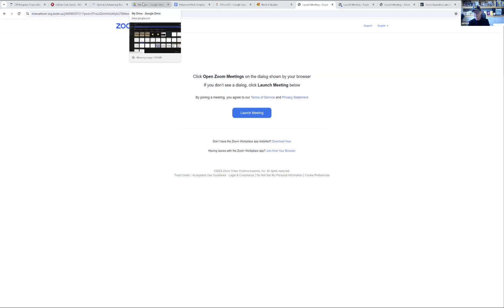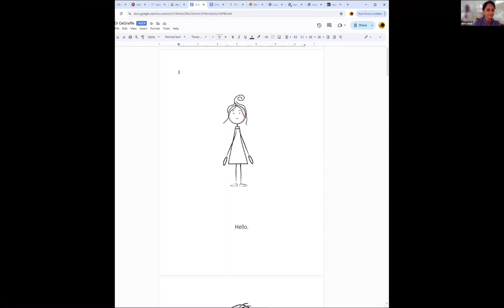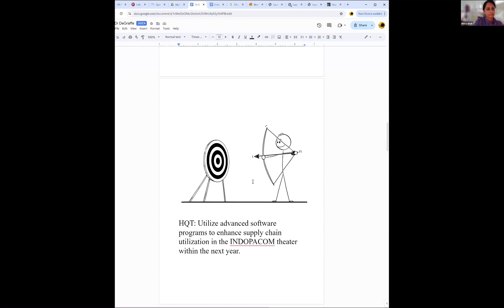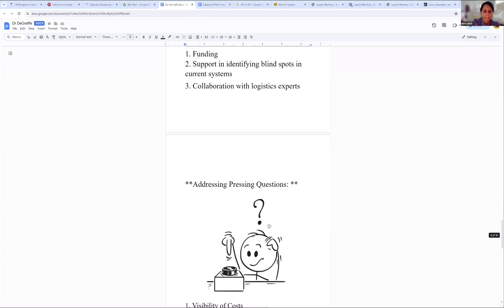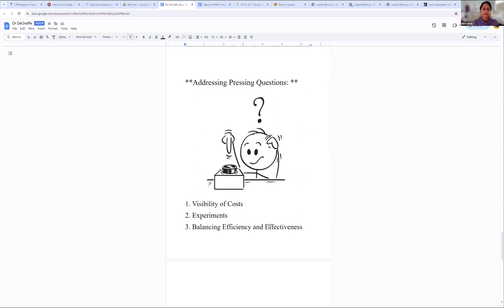Dr DeGraff Coaching Sesh